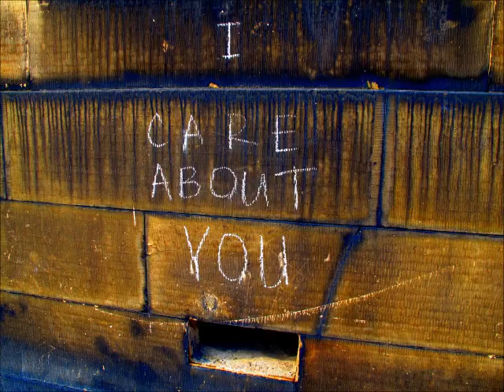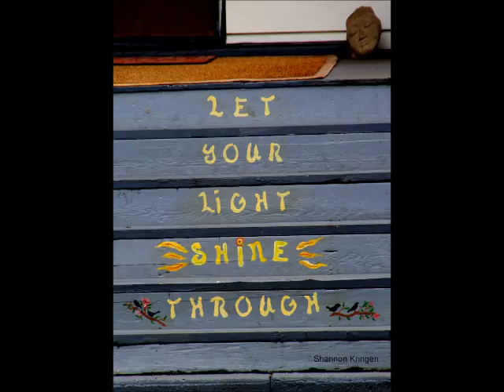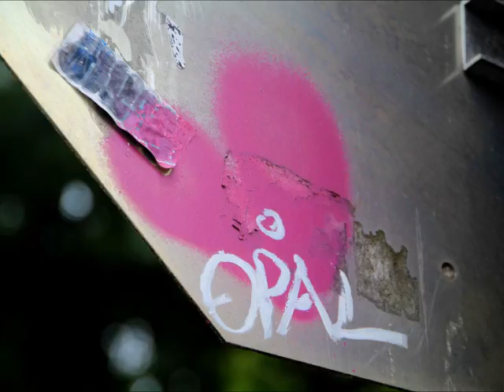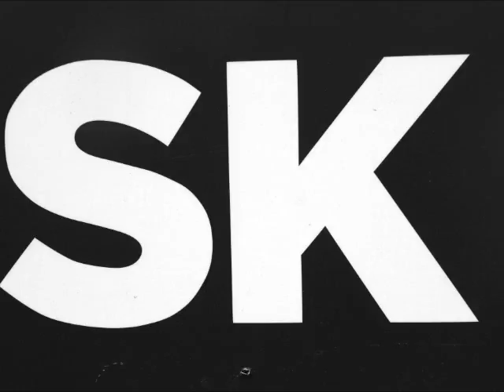Podcast #18 Goddess KRING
monologue about my breast biopsy coming up and more kringSPEAK echo poetry i wrote.

Goddess KRING podcasts free and easy to listen to on 5 websites.
i record and broadcast a new one every week. please share with anyone you want. thanks.
my podcasts are one hour long and free to listen to from 5 different websites:
Goddess KRING podcasts on youtube:

3-4 pm pacific standard USA time zone (west coast in the usa)